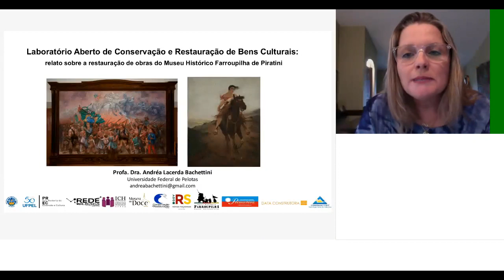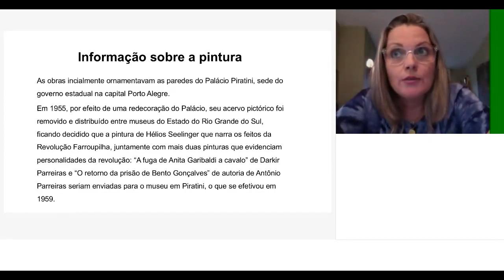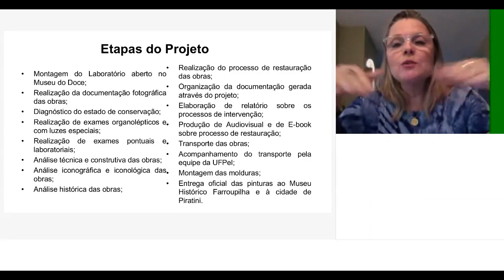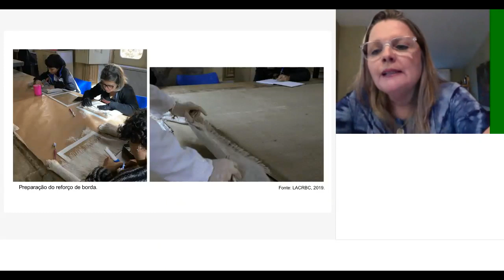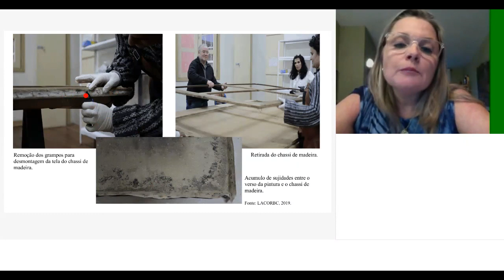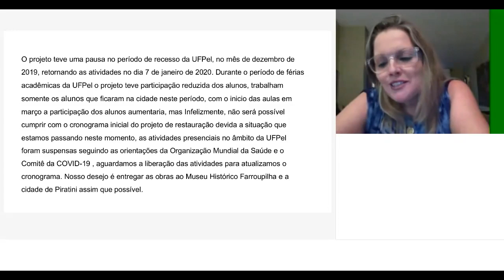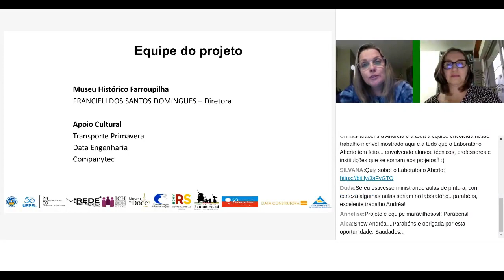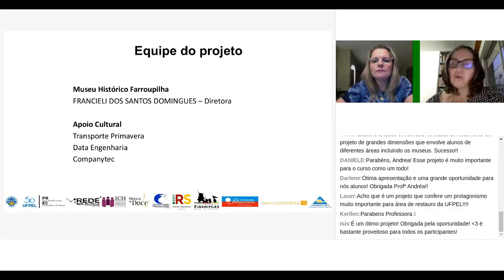Relato sobre a restauração de obras do Museu histórico Farroupilha de Piratini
Laboratório Aberto de Conservação e Restauração: relato sobre a restauração de obras do Museu histórico Farroupilha de Piratini

Apresentadora:
Andréa Lacerda Bachettini – Professora do Instituto de Ciências Humanas – UFPel